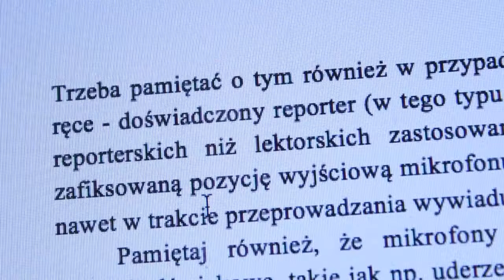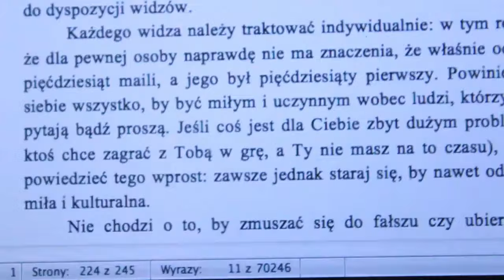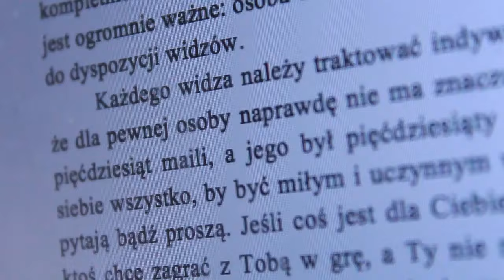WEBSHOWS VLOG #1 - Jak wydać książkę?